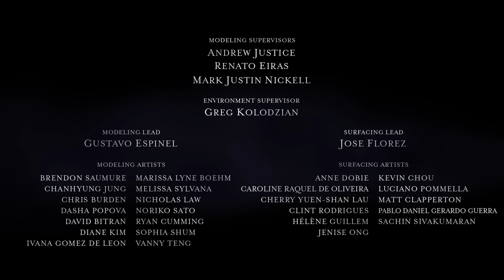Supernatural Academy | S01E08 | The Last Dance: Part 2 | Amazin' Adventures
The Equinox Dance tests the relationships within the pack as Jessa and Mischa attempt to keep their secrets to themselves. However, Kristov has other plans for the girls after discovering that Mischa has developed her powers.

Supernatural Academy | S01E08 | The Last Dance: Part 2